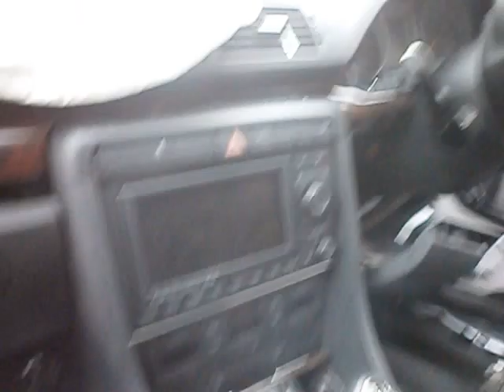AUDI A4 2007 2 7 2698cm3 180bhp DYZELIS MECHANINE SEDANAS 4 5D EN PILKA EURO IMPEX UTENA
SKYPE: dainius.s13

STATEMENT PRESENTED THROUGHOUT LITHUANIA AND ABROAD. ADOPT ORDER AUTO PARTS.
SELL DEFECTIVE CARS, EURO IMPEX UTENA